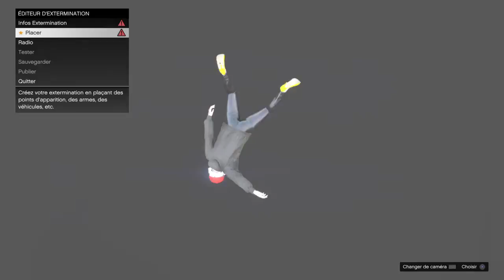Grand Theft Auto V_20160723210640